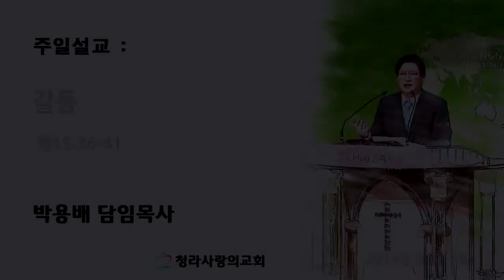CLTV파워메시지(HD)_'갈등' 청라사랑의교회(박용배목사)